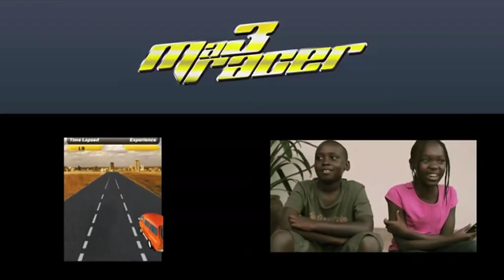Social Good Summit 2012 Nairobi - Digital Entrepreneurs 2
Panel on Africa's digital entrepreneurs at the 2012 Social Good Summit in Nairobi, with ma3racer co-developer Mwaura Kirore, Kaburo Kobia of the Kenya ICT Board and Kweli Media's Okwi Okoh